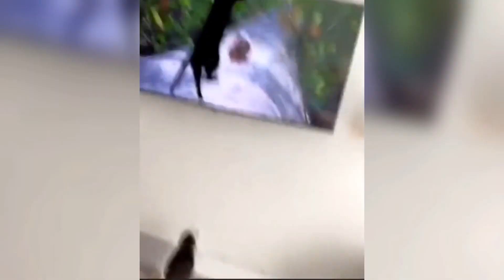Laugh Out Loud With The Funniest Cats And Dogs Guaranteed To Make Your Day!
Get ready for a side-splitting adventure into the world of furry antics with our latest YouTube video! 🐾🐱🐶

If you're a fan of non-stop laughter and heartwarming moments, you're in for a treat. Our video compilation showcases the funniest and most adorable cats and dogs caught on camera. From mischievous kittens getting themselves into all sorts of hilarious predicaments to playful pups with endless energy, this video is a guaranteed mood-lifter.

Watch as these furry companions engage in antics that will have you rolling on the floor laughing. Whether it's a cat's quirky reactions to everyday objects or a dog's comical attempts at imitating human behavior, their unpredictable actions will keep you entertained from start to finish.

It's not just about the laughs, though. Our furry friends also remind us of the unconditional love and joy they bring into our lives. So, whether you're a cat lover, a dog enthusiast, or just someone in need of a good laugh, this video is a must-watch. Share the laughter with your friends and family as these charismatic animals spread happiness through screens.